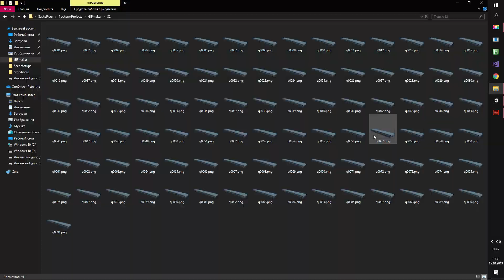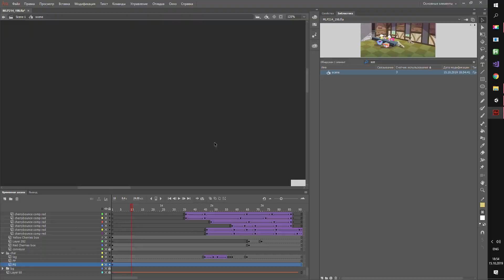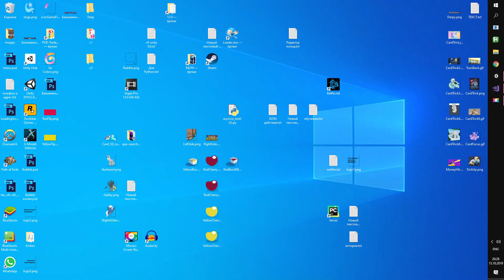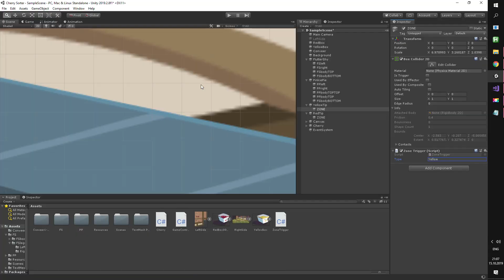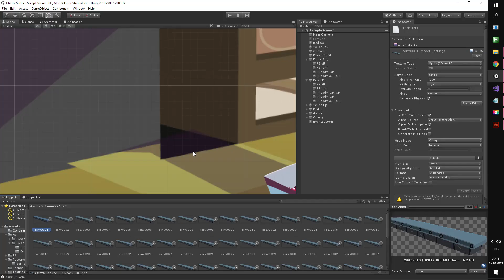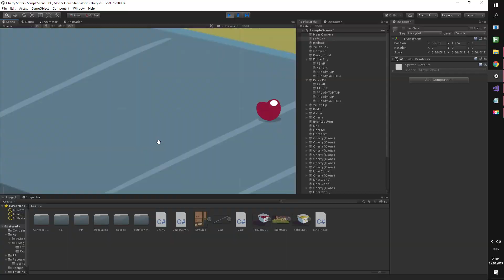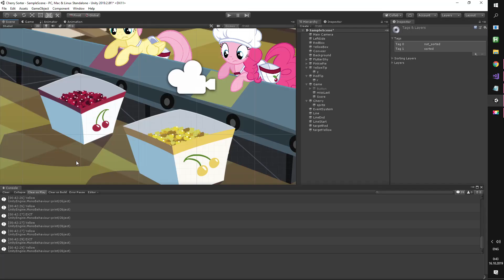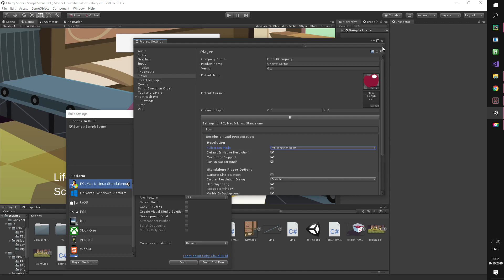Making a game in 5 hours, 4000% speed. [My Little Pony]